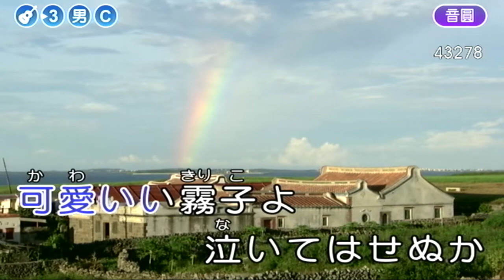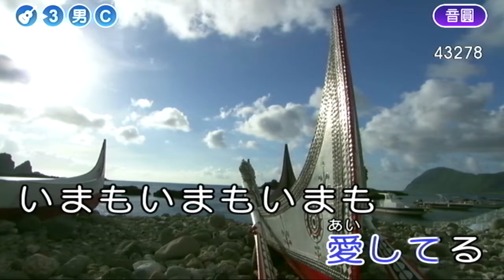霧子ダンゴ 明東cover 211223 2036